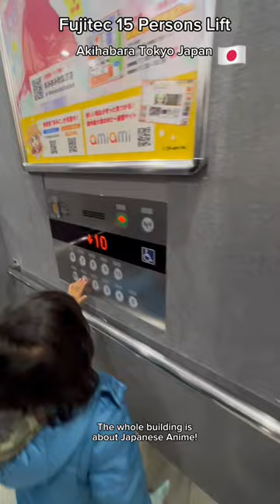Fujitec 15 Persons Lift Japan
Japan Asakusa Line Train Stations
Red Lines- The trains are also in Red too